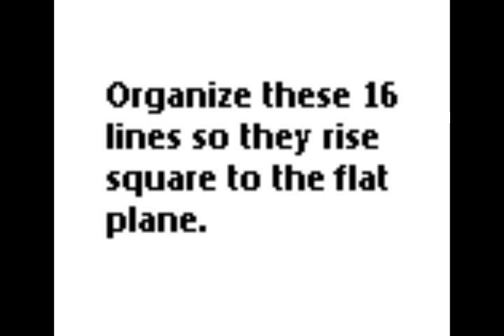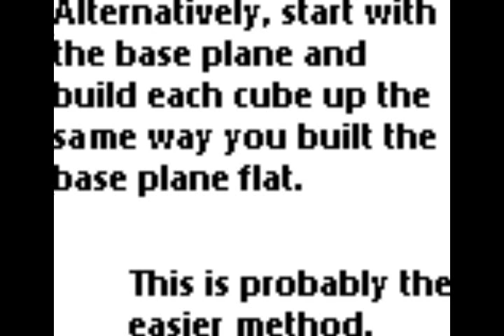How to Build a Fifth Dimensional Square (Penteract) with music by melodysheep